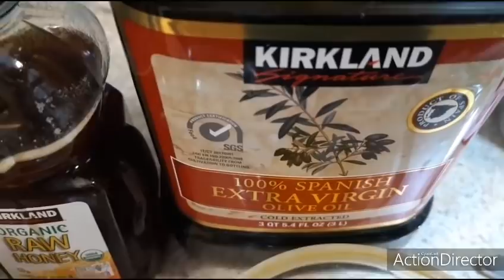COMO REJUVENECER 30 AÑOS CON BOTOX DE AJO Y CHOCOLATE EN 30 MINUTOS